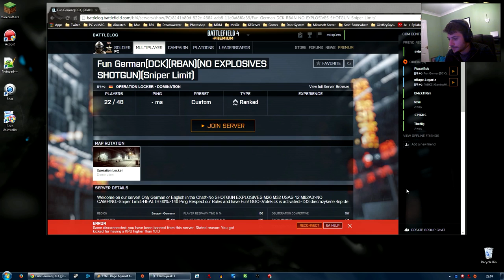Bulldog Power!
Not my usual gun, but damn its good! Some random banter + a cheeky ban. Enjoy.